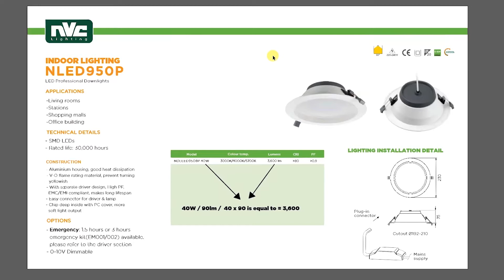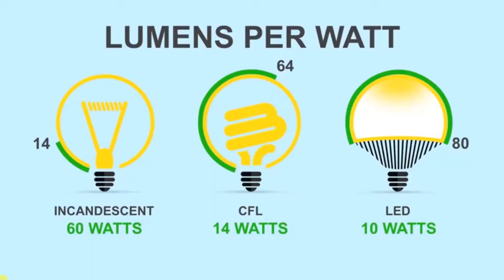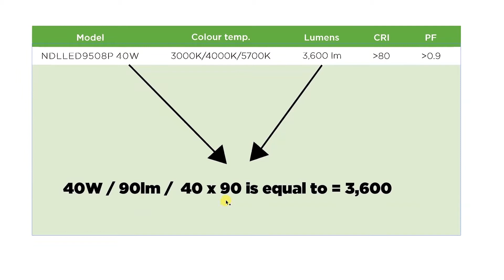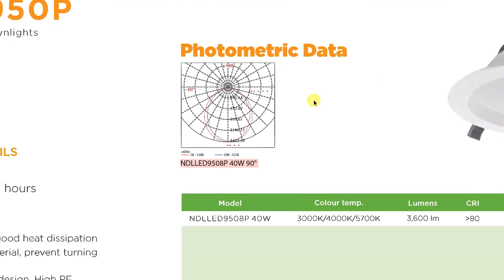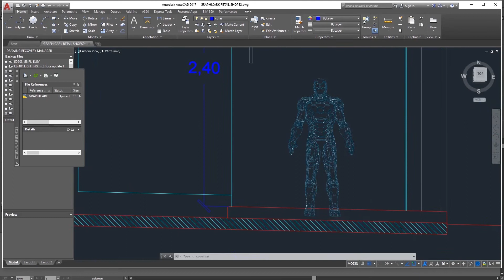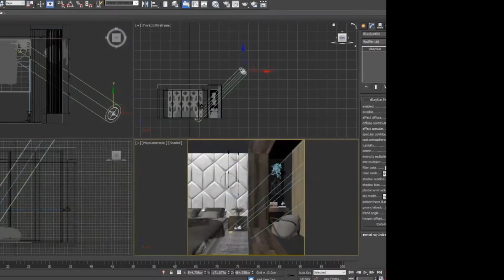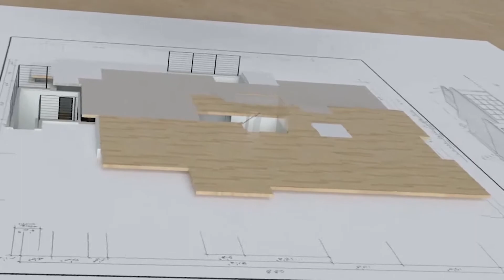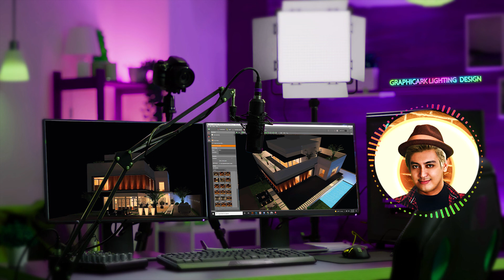TOP 5 SECRETS TIPS AND GUIDES BECOMING A LIGHTING DESIGNER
Hello everyone, it's Arkie Sangalang, your friendly lighting designer,

And in this Video, I will Reveal. TOP 5 SECRETS TIPS AND GUIDES
TO BECOMING A LIGHTING DESIGNER

Tips & Guides No.1 Learn Lighting Products Specifications
Tips & Guides No.2 Appreciate Lights
Tips & Guides No.3 Learn the Software’s
Tips & Guides No.4 Learn Lighting Standards
Tips & Guides No.5 Learn Basic Architecture
I hope you’ll enjoy and used this information to create and comfortable and stylist Lighting design